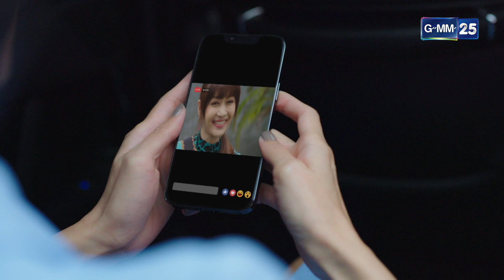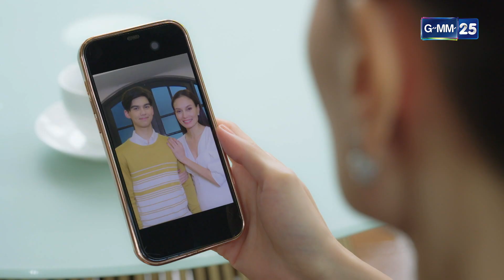สายรุ้ง Ep.10 (2/4) | 18 ก.ค. 66 | GMM25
สายรุ้ง ทุกวันจันทร์ - ศุกร์ เวลา 15:30 น.